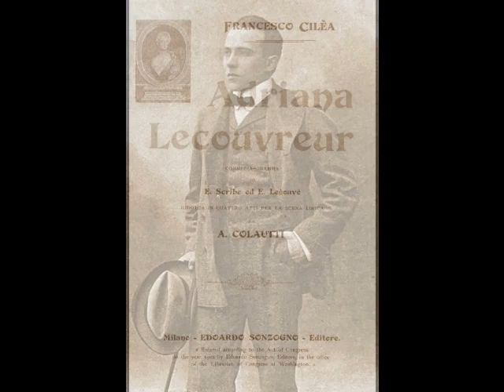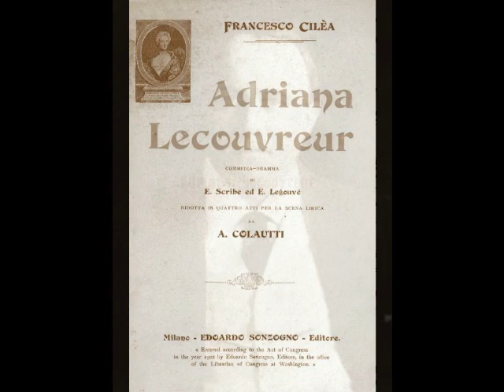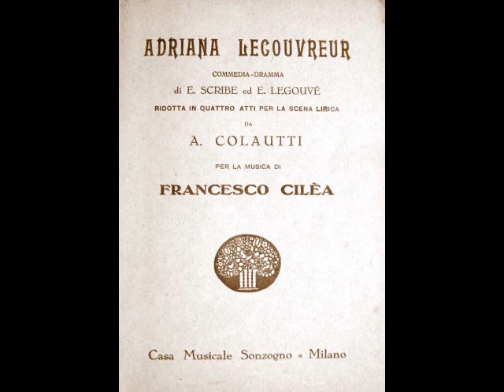Giovanni Zenatello - No, più nobile (Fonotipia, 1911)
Giovanni Zenatello (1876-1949) was one of the most important spinto-dramatic tenors of his generation, whose 30 year career took him to most of the major world theaters. Born Eugenio Zenatello in Verona, he first displayed his voice by singing in the streets as he delivered bread from his father’s bakery. He was accepted into the local church choir and after his voice changed, began his training as a baritone. He debuted as Silvio in Pagliacci at Beluto’s Teatro Sociale in April of 1898 and soon graduated to the role of Tonio. During another production of Pagliacci, this time at the Teatro Mercadante in Naples, the Canio fell ill and Zenatello, who had been working his tenor range (and had learned Canio by osmosis) stepped in at a moment's notice. This is probably the only instance of a singer who took on all three principal male roles in Pagliacci in less than a year's time! After this second debut, Zenatello sang only tenor roles, with Edgardo in Lucia di Lammermoor and the title role in Faust following in quick succession.

Following the war, Zenatello returned to Europe, appearing in Madrid, Moscow, Vienna, London and, of course, Verona, where he drew tremendous crowds at the Arena. In October of 1924, he appeared in a Berlin production of Aïda, organized by Mascagni. The performance failed to attract an audience, leaving the composer destitute and the entire company unpaid. More successful was Zenatello’s return to Covent Garden for a June 1926 production of Otello. Although the 50 year old tenor’s voice was showing its age, he was still powerful in what was now considered his signature role.

Zenatello began to curtail his appearances in the late 1920s. After a lengthy absence from the stage, the veteran tenor returned for a final Pagliacci at New York’s Mecca Auditorium in September of 1933. He continued to teach and tried his hand as a manager, guiding such artists as Nino Martini and Lily Pons (though he and Pons later had a very bitter falling out). Following the death of his wife in 1943, the tenor remained active with the Arena di Verona, bringing both Maria Callas and Richard Tucker to the venue. Zenatello remained remarkably busy well into his 70s, and passed away in New York on February 11, 1949, shortly before his 73rd birthday.

Giovanni Zenatello’s career was significant, with a repertoire of over 50 operas including Rigoletto, Trovatore, Traviata, Forza del Destino, Louise, Les Huguenots, Fanciulla del West, L’Amore dei Tre Re, Pique Dame, Loreley, Iris, Germania, and his crowning achievement, the title role in Verdi's Otello. Zenatello’s vast recorded output for G&T, Fonotipia, Columbia, Edison, and Victor, covers over a quarter century and nearly 200 discs, essentially documenting the tenor’s entire career. Here, Zenatello (plagued by a bit of vocal congestion) sings “No, più nobile” from Cilea’s Adriana Lecouvreur. This was recorded in Milan for Fonotipia on May 29, 1911.